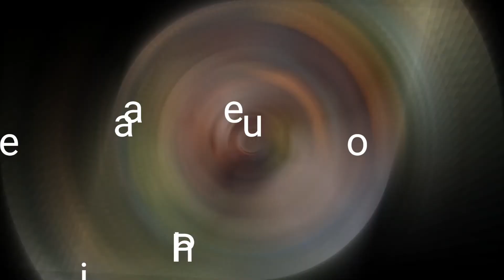Wow! A Paradise in the Philippines...EL NIDO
My 1st ever vlog part 1 don't mind the girl. I don't know her